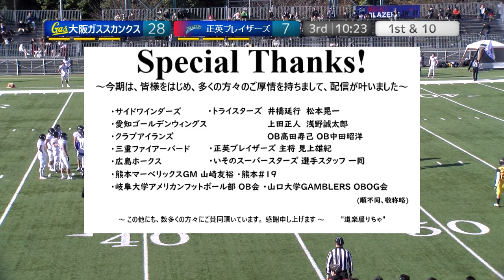20221210【3Q】大阪ガススカンクス×正英ブレイザーズ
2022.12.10(Sat) X2-X3入れ替え戦 at MKタクシーフィールドEXPO
大阪ガススカンクス(X2w6位)×正英ブレイザーズ(X3wB1位)【3Q】

2022シーズンは、NFA日本社会人アメリカンフットボール協会承認の下、全X3westチームの協賛支援企画をたてて頂き、X3westの試合撮影、Youtube配信をさせて頂いています。

→【急遽掲載！プレーオフ入れ替え戦、配信へのご協力のお願い！】←
X1Areaの戦績から、12/18(日)at 王子スタジアムで、X1Area-X2westの入れ替え戦開催が決まりました！
12:00 kick off
名古屋サイクロンズ×ホークアイ

大混戦のX1Area,X2westの正念場、瀬戸際を経て挑む熱戦の配信にも、X2westは挑戦されます！
この配信も急遽となり、各チームも、それを委託するプロ業者への費用がひっ迫しております。

皆さま、何卒ご協力、よろしくお願いいたします！
(私も実況として参加致します。)